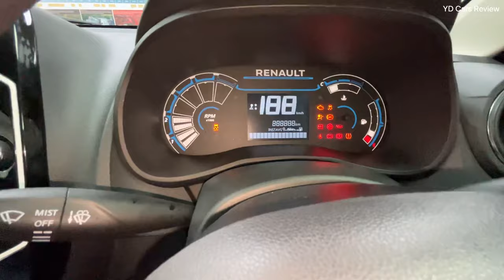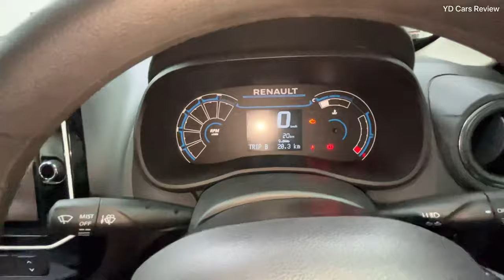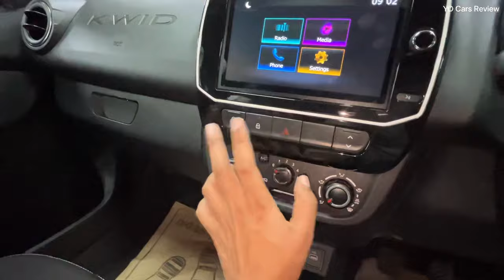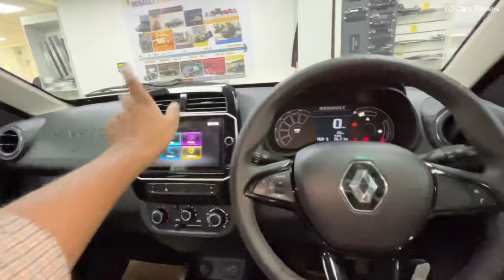New Renault Kwid Climber 2023 Onroad Price Features ❤️ Hatchback Under 7 lakh !!!